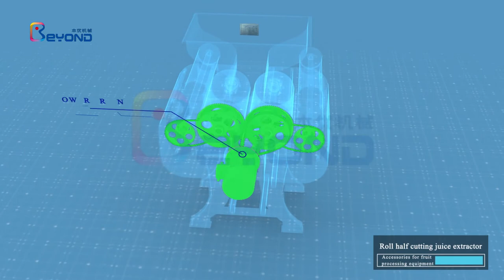Orange Extracting Machine Juice Extracting machine Juice Extractor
Shanghai Beyond Machinery supply fruit juice extractor.You can for more information.Roller half-cut juice extractor is the international advanced continuous automatic juice extracting machine used for orange, lemon, grapefruit, etc. After the grading and oil extracting, the fruit(orange, lemon, grapefruit) will be fed into this machine, and transported through the bowl-shape conveyor , it will cut them in to two halves, and separately send to two vertical rotating hubs to get the juice, and automatically separate the peel and juice. This machine is continuous type automatic rotation coning juice, it is advanced in structure, stable in transmission, high in production efficiency. During the juicing extracting process, it will not crush the peel of fruit, thus it will provide the high quality juice with high juice yield.